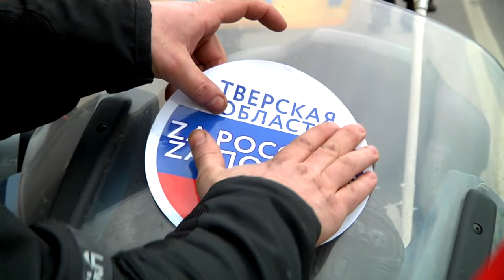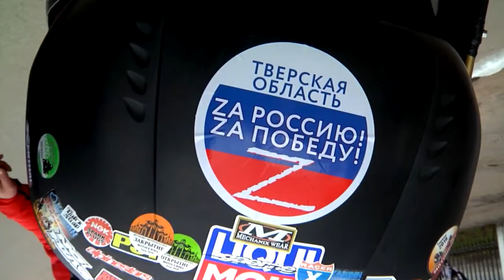Тверские байкеры открыли новый сезон патриотическим мотопробегом